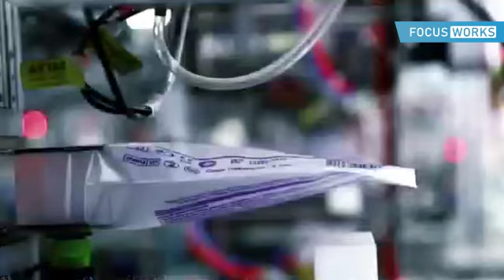Infusion set long catheter assembly and packaging machine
This fully automated production line includes the assembly of infusion sets and tube wrapping packaging.